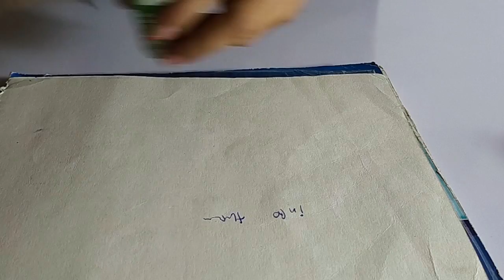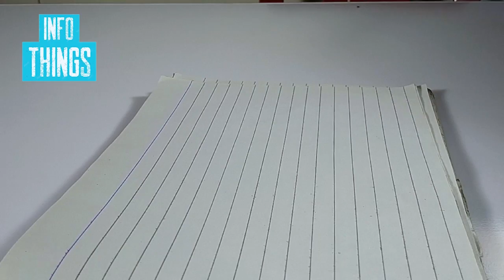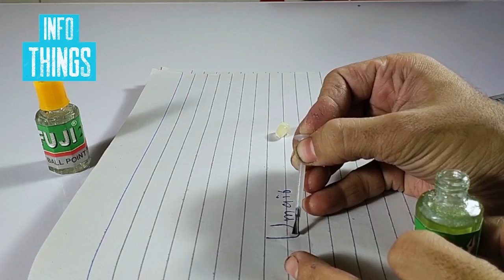ball pen ink eraser | ballpoint ink remove from paper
ballpoint eraser | ballpoint ink remover from paper |ink eraser |ball pen
Removing ink from a paper without having any scratches or damage on the paper surface is a challenging job. But there is a simple solution to solve this problem. In this video, we have tried to show you a simple process of removing ink from paper.
ball pen eraser rubber | how to remove ballpoint ink from paper